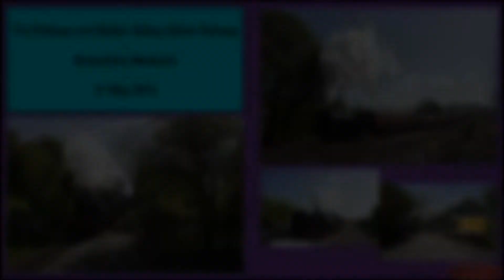Embsay and Bolton Abbey Steam Railway - Branchline Weekend - 3rd May 2014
The Embsay and Bolton Abbey Steam Railway (EBASR) once again held its annual Branchline weekend, using all of its available home fleet of engines and its wide variety of rolling stock, including an intensive half- hourly timetable of departures. In service was:

-L&YR Class 27 'A Class' 0-6-0 No. 12322 (recently repainted into its LMS guise)
-Hunslet 16" 0-6-0ST No. 2705 "Beatrice"
-Hudswell Clarke 0-6-0T Samuel Fox and Co. No. 20 "Jennifer"
-RSH 'Hunslet Austerity Tank' 0-6-0ST No. 68005 "Norman"
-BR Class 31 Bo-Bo No. D5600

The railway ran an intensive timetable, featuring four different train sets in action. The passenger sets were formed of a set of BR MK1s, as well as the line's "Stately Trains" rake, formed of four Victorian carriages. Passengers could also travel in the passenger section of the Parcels train, while an additional 15- wagon "pick up goods" was also run.

Shots in this video:
-Samuel Fox and Co. No. 20 "Jennifer" and 60085 "Norman" double head the 1000 goods out of Embsay towards Bolton Abbey
-"Beatrice" rolls into Embsay from the siding with the vintage rake, before departing for Bolton Abbey
-D5600 arrives with the Parcels train from Bolton Abbey
-68005 "Norman" storms away from Bolton Abbey with a passenger service
-2705 "Beatrice" arrives into Bolton Abbey, passing 12322 in the loop
-12322 leaves Holywell Halt with a train to Embsay
-D5600 passes through Holywell Halt with a passenger service
-2705 "Beatrice" barks through Holywell Halt with the goods service
-68005 "Norman" arrives into Holywell Halt
-12322 leaves Bolton Abbey with a passenger service
-2705 "Beatrice" arrives into Bolton Abbey with a Parcels train
-12322 arrives into Embsay from Bow Bridge loop